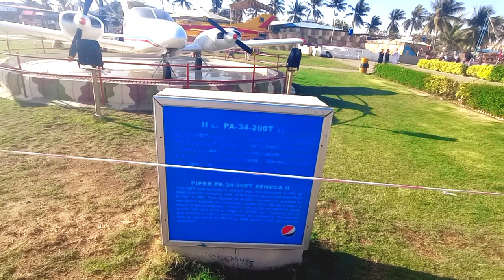Secrets of PAF Museum Revealed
The Pakistan Air Force Museum, also known as the PAF Museum, is a renowned aviation museum located in Karachi, Pakistan. It showcases the heroic history and excellence of the Pakistan Air Force (PAF) through its world-class collections and exhibits  The PAF Museum is open throughout the year, seven days a week. The opening hours are from 8 am to 9 pm on Saturdays and Sundays, and from 8 am to 10 pm on Mondays to Fridays. The entry ticket prices are Rs 30 for adults and Rs 20 for children. Please note that only families are allowed on Sundays .The museum features a variety of exhibits, including aircraft, archives, and galleries. Some of the selected exhibits include Mirage III aircraft, captured Indian Folland Gnat from the 1965 war, Shenyang F-6 aircraft, Auster Aiglet retired from the PAF, and a model of the Martin B-57 bomber

karachi fishery ll karachi fishery fish market ll karachi fishery new update ll fishing boat karachi

mazar e quaid Episode 2 ll mazar e quaid karachi llmazar e quaid vlog llmazar e quaid inside

Do darya karachi ll Do darya karachi fishing ll Do Darya karachi racing track ll  2 darya karachi